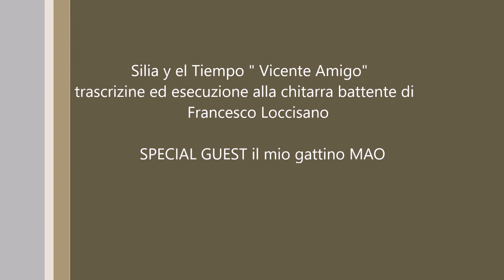F. Loccisano - chitarra battente | "Silia y el Tiempo" V. Amigo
Stavo registrando questo brano splendido di Vicente Amigo e ad certo punto sopraggiunge il mio gattino Mao che si accuccia tra le gambe e la chitarra, il video era prettamente tecnico e non avevo intenzione di pubblicarlo ma non ho resistito!!
trascrizione ed esecuzione di Francesco Loccisano alla chitarra battente
SPECIAL GUEST il mio gattino MAO
live@LocciSound STUDIO